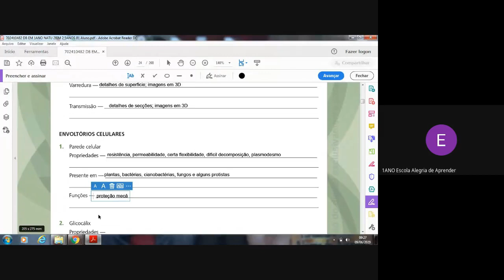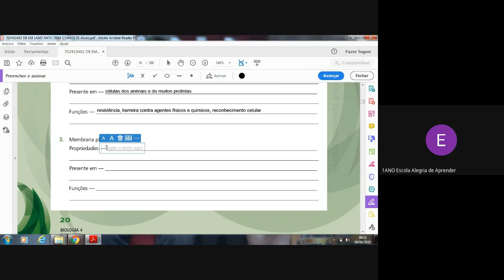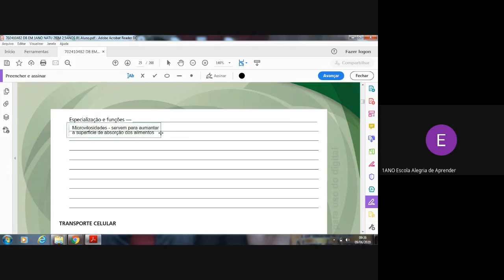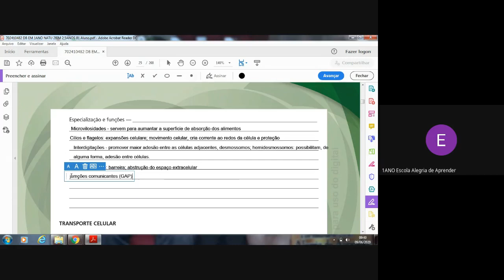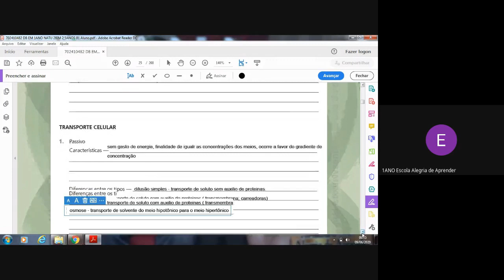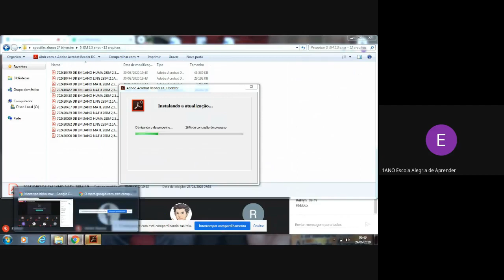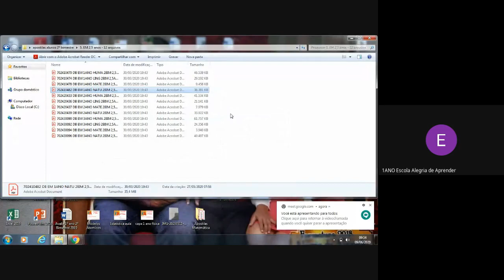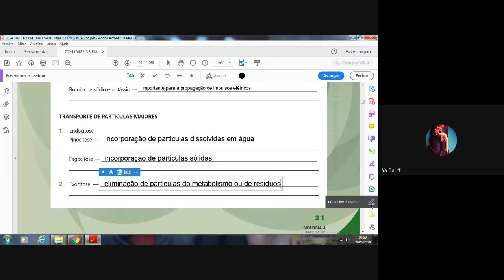AULA 1 09 06 2020